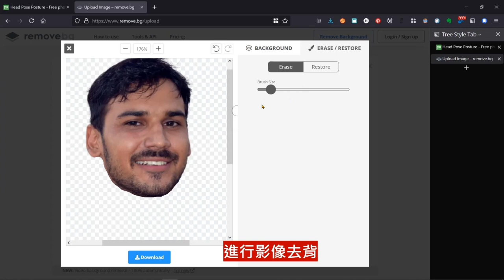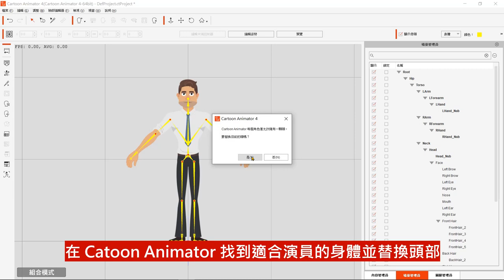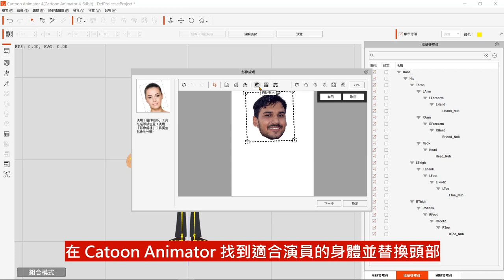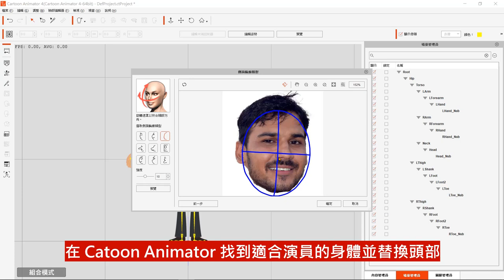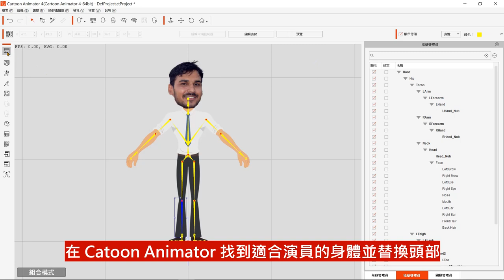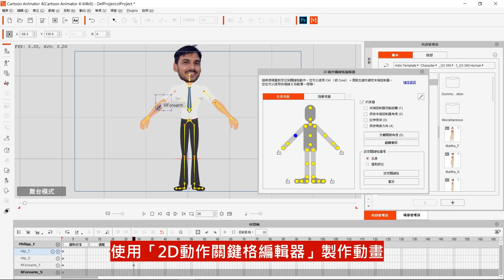Catoon Animator 大頭動畫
此影片為「Cartoon Animator 2D 卡通動畫輕鬆做：照片人頭 + 卡通身體動畫的虛擬角色」文章中的教學影片，更詳細的內容請參閱